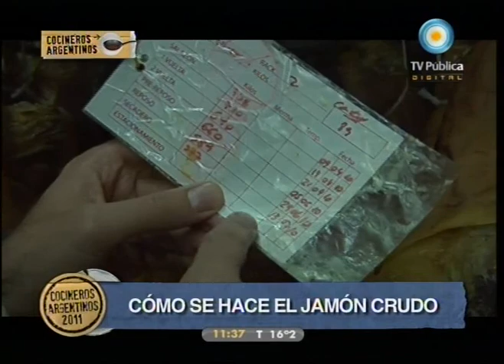Cocineros argentinos - 05-05-11 (1 de 6)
En esta emisión preparamos: súper fugazzeta rellena con masa de jamón; bombas de crema de jamón con salsa de tomate y albahaca; gran revuelto de jamón y morrones; arrollado de carne especiada con jamón y queso; alfajores con masa de nuez bañados en chocolate; y alfojorcitos de maicena aptos para celíacos.